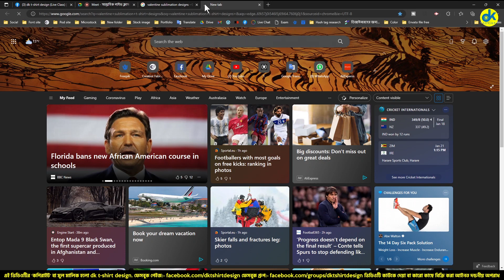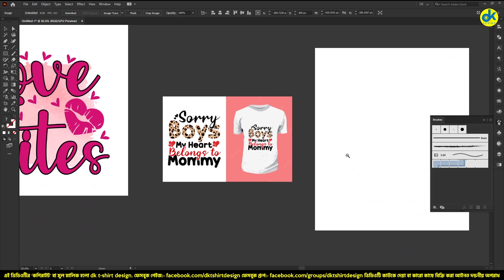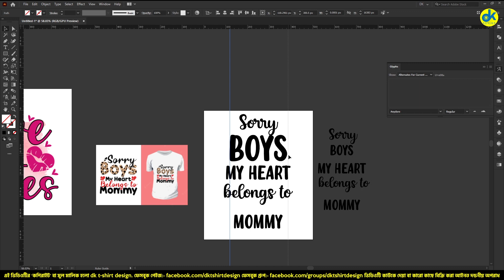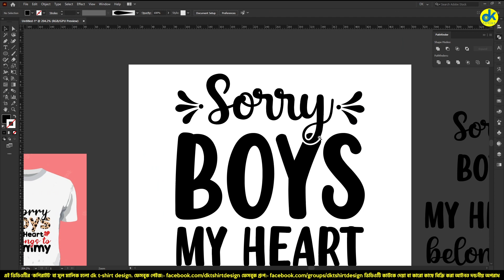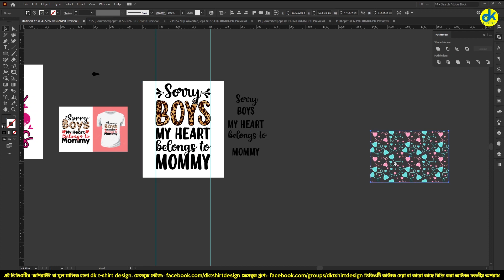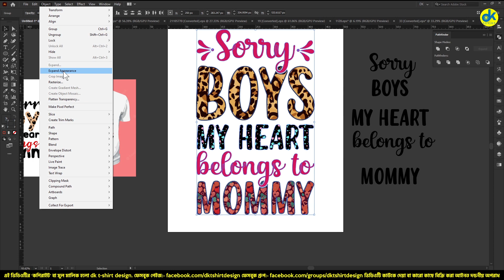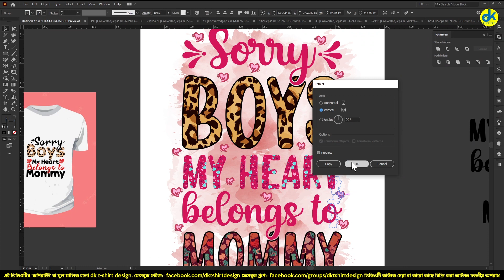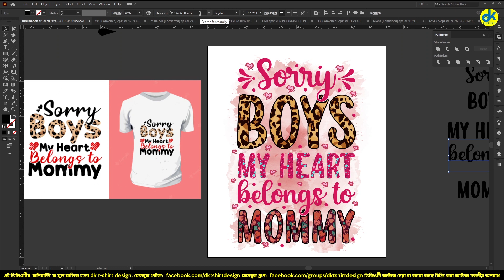How to design Valentine sublimation unique t shirt ❘ সাপ্তাহিক ফ্রি ক্লাস ১৪ ❘ dk t shirt design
কিভাবে খুব সহজেই নিজের কনসেপ্টে Valentine sublimation best selling T-shirt Design তৈরী করবেন। বেসিক থেকে এডভান্স কাজ শিখুন এই ভিডিওতে।

যে ডিজাইন গুলো সবচেয়ে বেশি সেল হয় সেটাই আমি শিখাই। সর্ব সেরা মানের এ্যাডভান্স টি-শার্ট ডিজাইন শিখতে চাইলে এই চ্যানেলটি আপনার জন্য সেরা হতে পারে।

আপনারা দেখছেন কিভাবে খুব সহজেই নিজের কনসেপ্টে Valentine sublimation best selling T-shirt Design তৈরী করবেন।এবং dk t shirt design ইউটিউব চ্যানেলে।

প্রতি সপ্তাহে শুক্রবার রাত ১০ টায় ফ্রিতে টি-শার্ট ডিজাইনের ক্লাস করুন। নতুন নতুন কিছু শিখুন।

সাপ্তাহিক পেইড ক্লাস ফ্রিতে করতে এই গ্রুপে জয়েণ হউন।

টি-শার্ট ডিজাইনের প্রিমিয়াম সোর্স ফ্রিতে পেতে এই গ্রুপে জয়েণ হউন।

টি-শার্ট ডিজাইনের কোর্স করতে ও যে কোন বিষয় জানতে এই পেইজে ম্যাসেজ দিন।

গ্রাফিক্স টি-শার্ট ডিজাইন শিখে ঘরে বসে ইনকাম করুন।

আপনার সফলতা কামনা করি।
ধন্যবাদ।